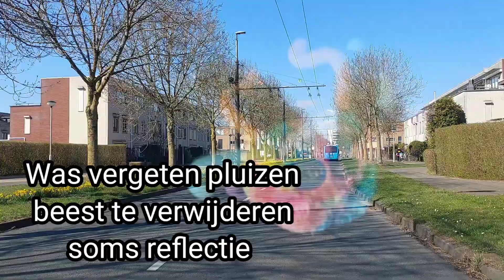Rijkerswoerd naar Parkeergarage Rozet Arnhem Centrum met de auto Zonnig weer 18 maart 2022